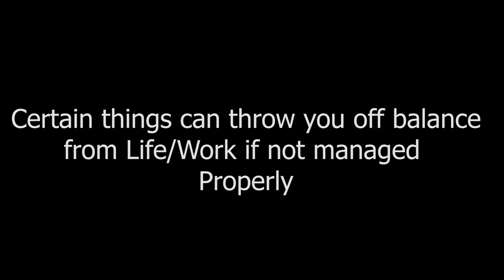Work-Life Balance for Better Living [ Trailer ]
How do you manage your social and work life? Career success borders on self-sustenance, self-esteem and self-actualization. Family and Personal success makes you truly happy at the core, and the two must come together for a happier and fulfilled you. If you are struggling to find a balance then worry no more. This course is built from experience and what we will share truly works.